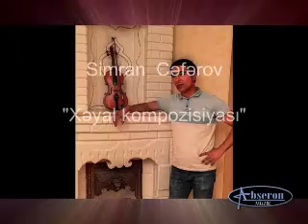Simran Cəfərov (Skripka) "Xəyal"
Gözəl garmon ustadı Xanlar Cəfərova ittihaf olnur
Musigisi: Xanlar Cəfərov